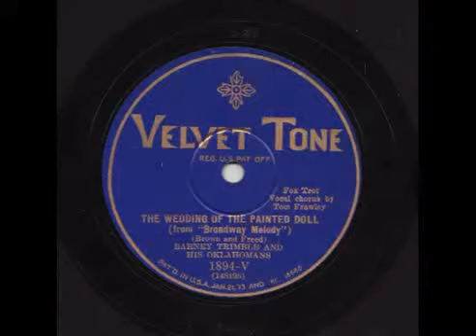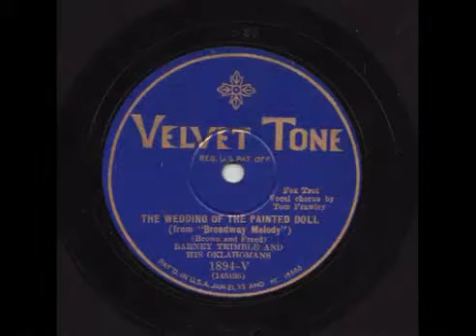Barney Trimble's Oklahomans Irving Brodsky The Wedding Of The Painted Doll Velvet Tone 1894 V